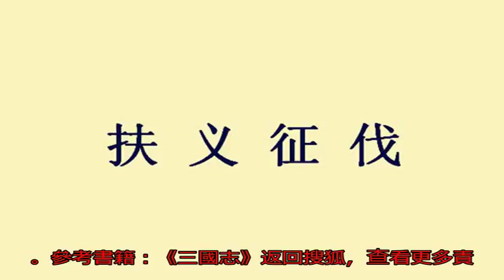此人說出一成語，預測出戰爭最終結果，可曹操依然心里沒底_搜狐歷史_搜狐網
原標題：此人說出一成...